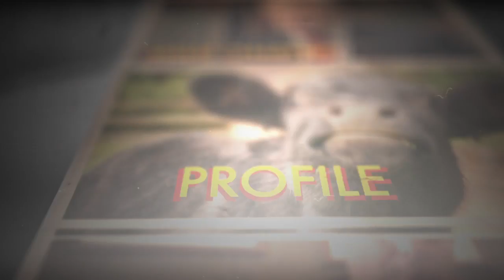The Bovine Threat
Stephen Harper’s Anti-Terror Bill C-51 needs to be expanded to give CSIS the authority to thwart the mad cow threat and beef up Farmland Security.